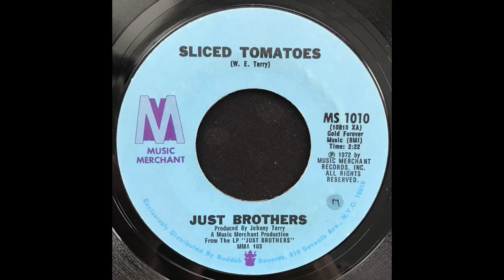Sliced Tomatoes - Just Brothers